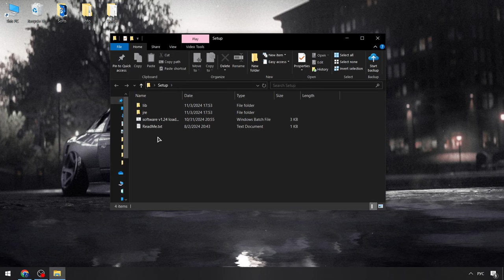Roblox Delta Script Menu [2024] | Delta Scripts Menu [Free Update] | Delta Executor [Download]